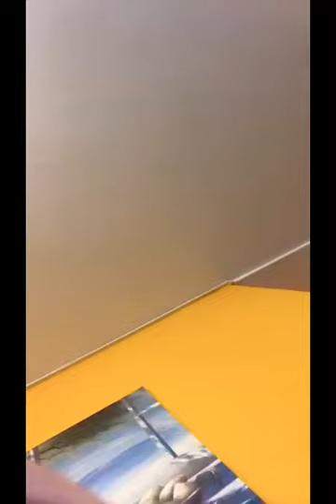Lo Lo in duitseland (1 )